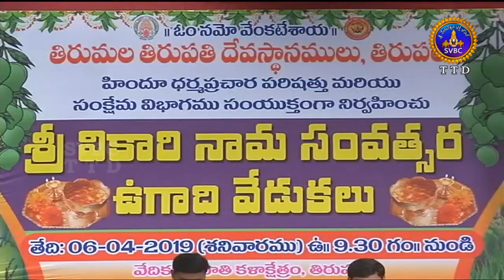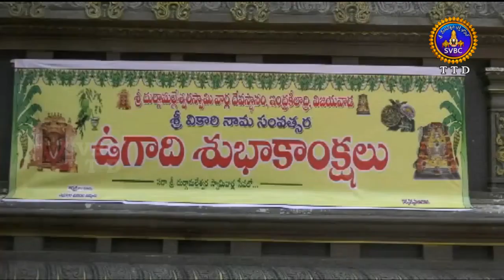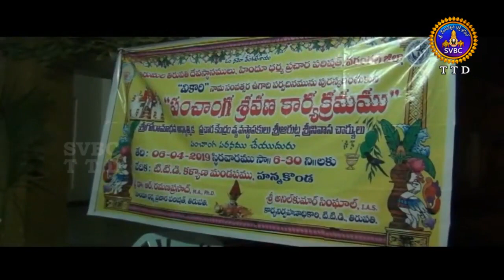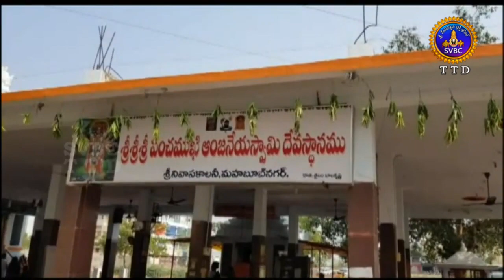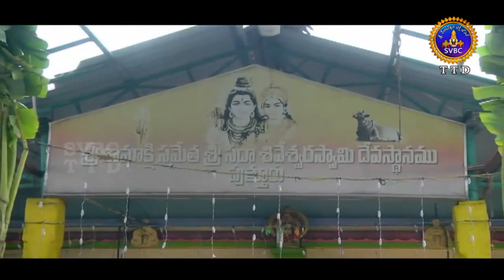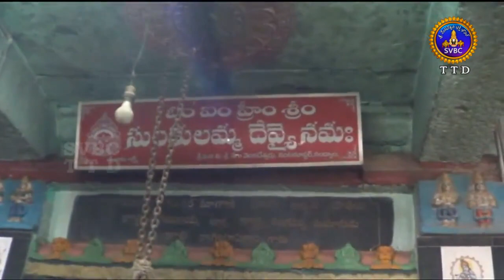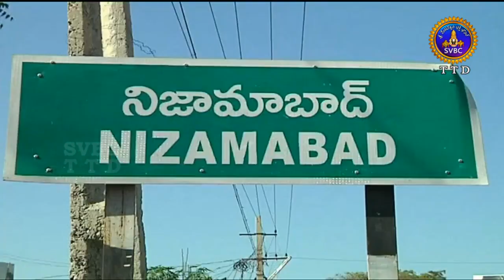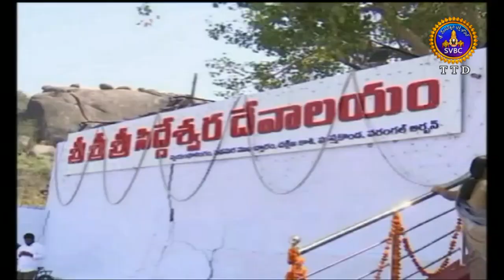ఆధ్యాత్మిక విశేషాలు | 1 గంట | Adhyatmika Viseshalu |1 Pm | 07-04-19 | SVBC TTD